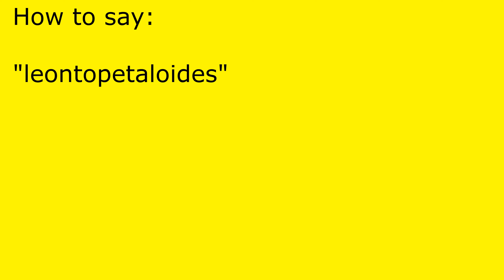How to pronounce leontopetaloides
leontopetaloides pronunciation.